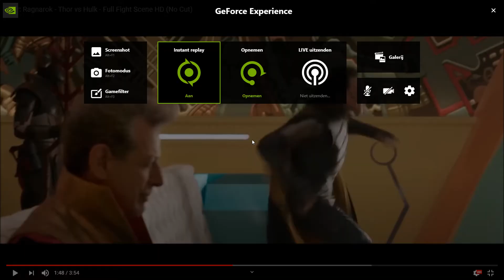SCP:SL My First Time Playing As SCP-096! (Raw Footage)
Hey Guys This is my first time playing as 096,i think this rework gave scp a bigger role in the game as he can now know where you are when you view its eyes!Anyways hope you guys like this video we are so close to 50 subs so make sure to subscribe.

Amidst the chaos of a disastrous mass containment failure at the supposed “master site” Site-02, you fight your way to the top alongside — and against — other players. From devious D-Class and cunning scientists to elite Mobile Task Force units (MTF), rebellious Chaos Insurgency (CI), and even the horrific SCP Entities, there are many key roles to play in this gruesome affair, so... How will you act amidst a containment breach?

SCP: Secret Laboratory (SCP: SL) is a free-to-play multiplayer horror game heavily based on the SCP Foundation series and its expanded universe of monsters and paranormal phenomena. The primary objective of the SCP Foundation (also “the Foundation”) is to safeguard the world from any and all entities, objects, or phenomena that are deemed potential threats to humanity, and thus to uphold the normalcy of the modern world. Recently, however, Chaos Insurgency forces have begun acting against the Foundation in pursuit of a future where humanity reigns supreme.